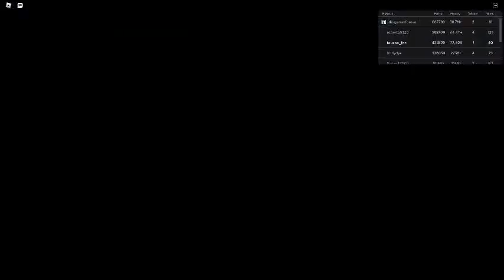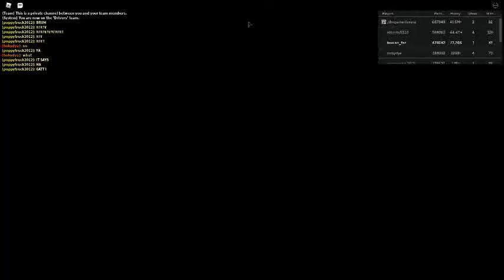russia car crash compilation 20